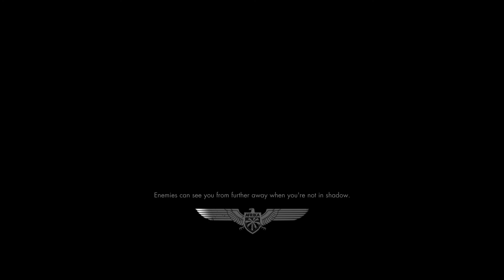Sniper Elite 3 Walkthrough: Mission 2. Gaberoun